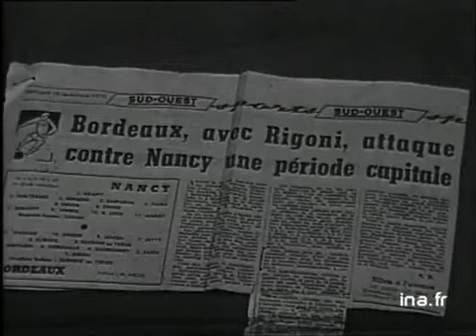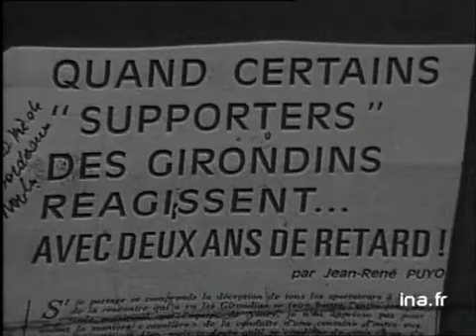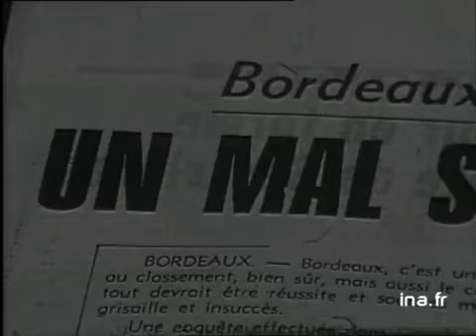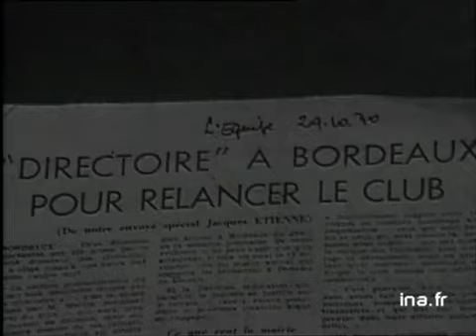Football : l'équipe de Bordeaux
1er fevrier 1971
 Football : reportage sur le club des Girondins de Bordeaux, qui connaît une saison difficile mais espère se  redresser grâce à de jeunes espoirs formés au club, notamment le meneur de jeu Alain GIRESSE. Images d'archive INA